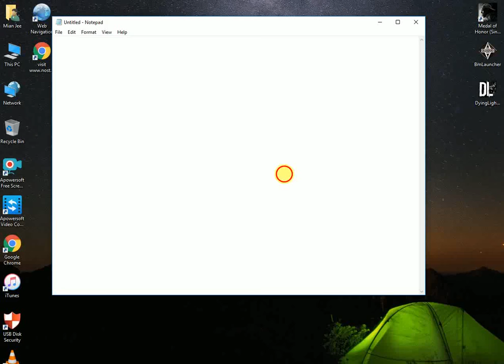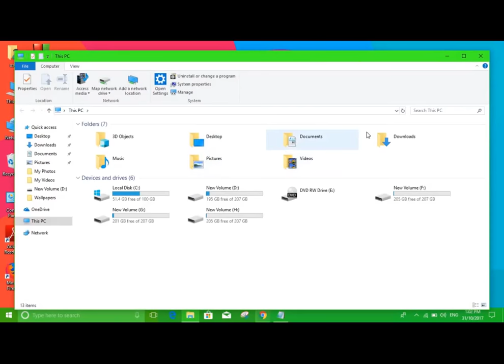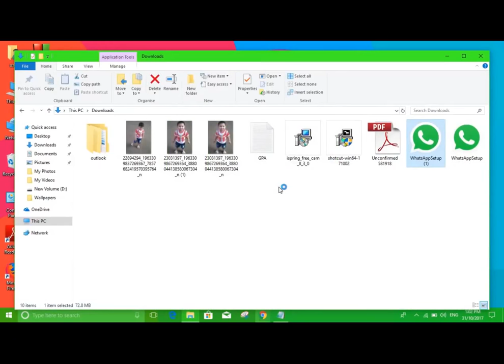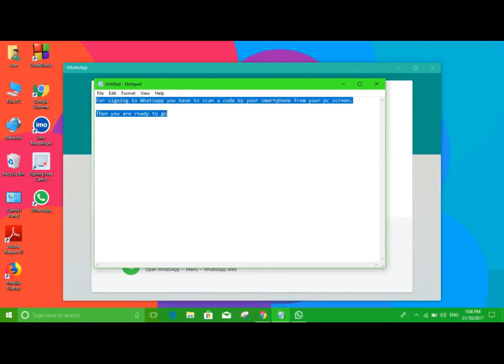How to download and install whatsapp on pc for free